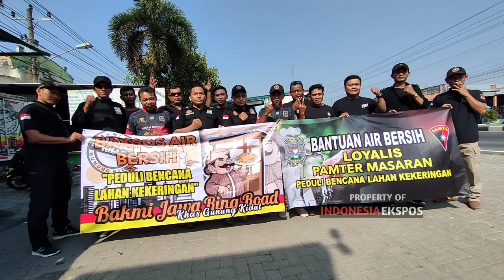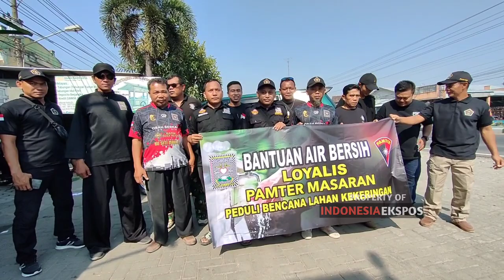Relawan Pamter PSHT Ranting Masaran Sragen Bantu Warga Jenar Tengah Mengalami Krisis Air Bersih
Relawan Pamter PSHT Ranting Masaran Sragen Pusat Madiun Bantu Droping Air Bersih Ke Masyarakat Utara Bengawan Sebanyak 3 Truk Tangki Air Bersih, Dampak Kemarau Panjang 2023

SRAGEN - Dampak kemarau panjang tahun ini membuat sejumlah wilayah di kabupaten Sragen mengalami kekeringan air bersih, krisis air bersih di Sragen paling terdampak di wilayah utara Bengawan Solo yakni kecamatan Miri, Sumberlawang, Mondokan, Gesi, Tangen dan Jenar.
Merespon bencana tahunan tersebut, relawan Pamter Persaudaraan Setia Hati Terate (PSHT) ranting Masaran, Sragen pusat Madiun membantu meringankan beban masyarakat dengan membantu droping air bersih sebanyak 3 truk tangki air bersih untuk 3 titik di wilayah kecamatan Jenar, Sragen.

Koko Subandiyanto wakil ketua PSHT ranting Masaran, Sragen pusat Madiun dan selaku penanggungjawab bidang keamanan dan mewakili ketua PSHT ranting Masaran, Sragen Widodo menyampaikan bahwa bantuan diberikan untuk masyarakat Jenar di tiga titik.

"Iya benar kita melakukan rutin setiap tahunnya bagi masyarakat utara bengawan Solo yang mengalami krisis air bersih atau kekeringan, hari ini ada 3 truk tangki air bersih yang bersih kita kirimkan, 3 titik yakni untuk titik pertama di Bago A Jenar, Bago B dan bakpao Jenar, terimakasih banyak teman teman relawan Pamter PSHT ranting Masaran atas kepeduliannya pada saudara kita yang ada di utara bengawan yang tengah mengalami krisis air bersih," kata Koko Subandiyanto, Senin (9/10/2023).

Tidak hanya itu, bantuan air bersih juga dilaksanakan di sejumlah kecamatan di Sragen yang mengalami kekeringan air bersih, droping air dilakukan setiap hari minggu.

"Alhamdulillah bantuan air bersih untuk masyarakat atau saudara kita yang tengah mengalami kekeringan air di kecamatan Miri, Sumberlawang, Mondokan, Sukodono, Gesi, Tangen dan Jenar dan ini dilakukan rutin serta kami akan terus melakukan kegiatan ini selama masyarakat masih membutuhkan bantuan kita," ujar Subandianto.

Dengan bantuan air ini ia bersama anggota PSHT ranting Masaran dan Pamter berharap dengan kehadiran dan kepedulian bisa meringankan beban masyarakat utara Bengawan soal ketersediaan air bersih selama kemarau panjang tahun ini.

"Semoga bisa bermanfaat dan membantu meringankan beban masyarakat utara bengawan menghadapi krisis air bersih ini," ujarnya.

Bantuan droping air bersih bakal terus dilaksanakan relawan Pamter PSHT ranting Masaran, Sragen akan selalu siap membantu masyarakat yang tengah kesulitan.

Huri Yanto